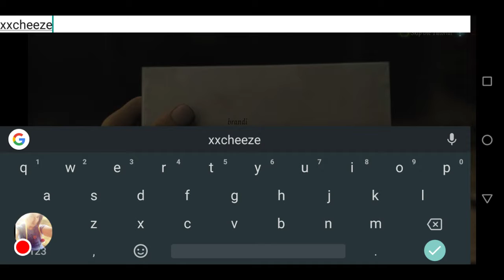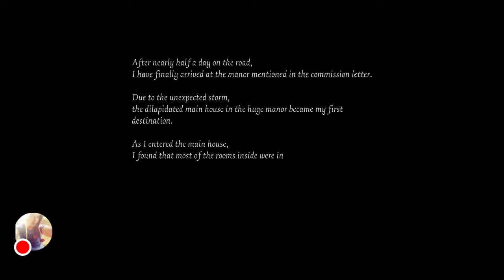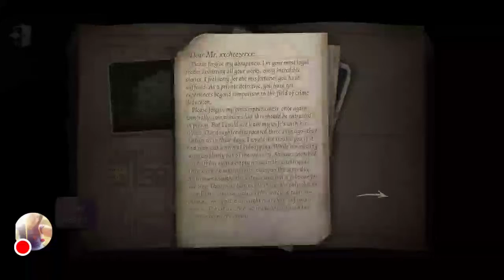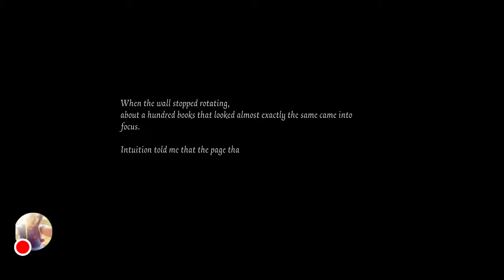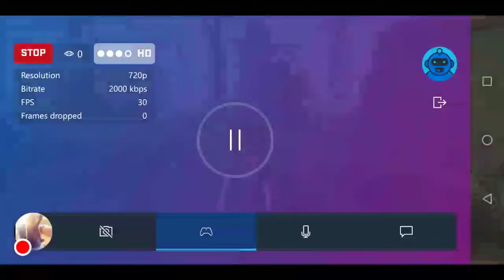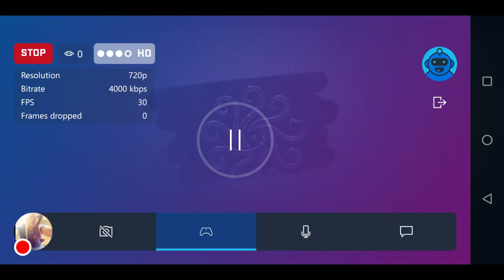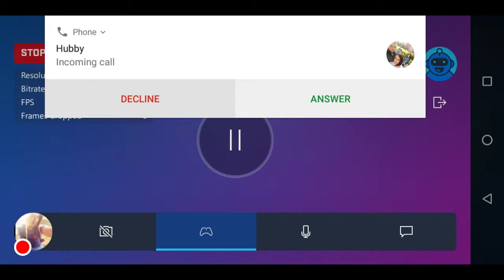Identity V !!!!! I don't want to be a Balloon animal 😭😂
Okay so I'm branching out and trying new games and I came across this one and I like how it's like dead by daylight!!! Such a good game